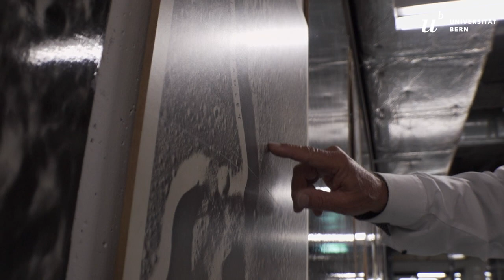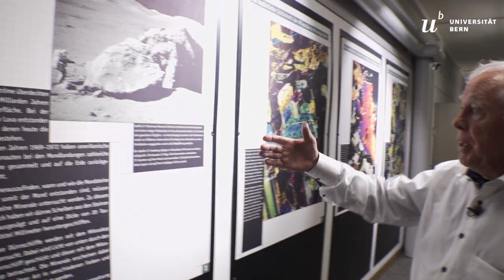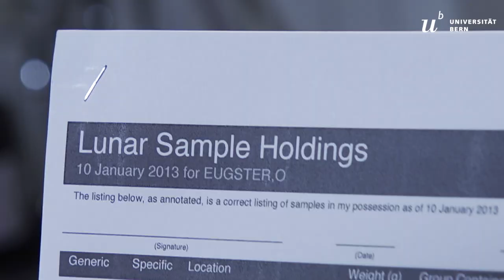Oral History: Prof. em. Dr. Otto Eugster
Otto Eugster über das Schweizerkreuz auf dem Mond, Mondsteinen in Quarantäne und ausserirdische Mineralien.

Die Universität Bern feiert 50 Jahre Mondlandung. Feiern Sie mit!